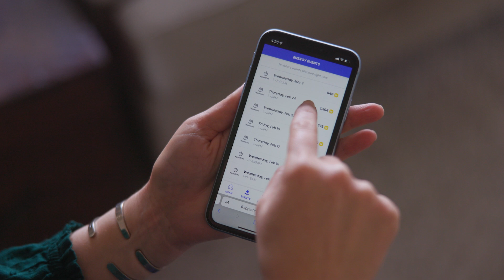100% clean energy for everyone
OhmConnect’s mission is to rally people to change how and when they use electricity — unlocking clean, affordable and reliable energy.